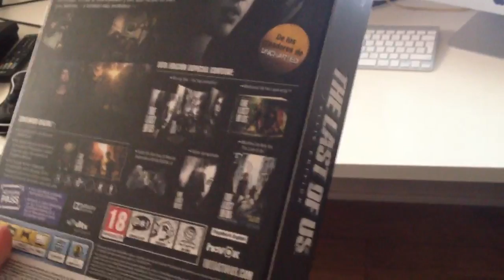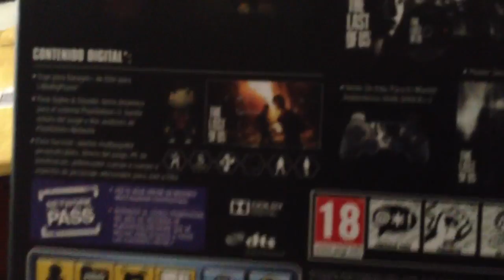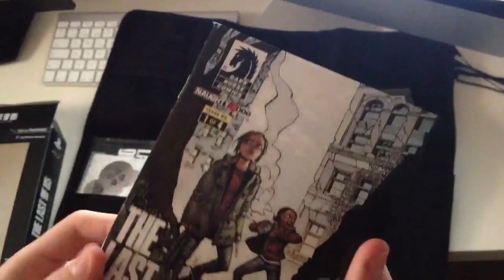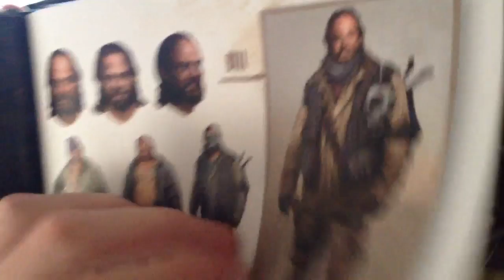UNBOXING The Last Of Us: Ellie Edition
Edición especial del que parece ser uno de los mejores juegos de PS3. Sin duda la Edition Ellie de The Last Of Us, tiene, por un módico precio de 80€, el juego, un libro de arte, un cómic, un póster y una pegatina para personalizar tu mando.